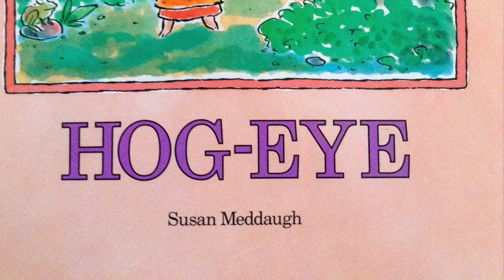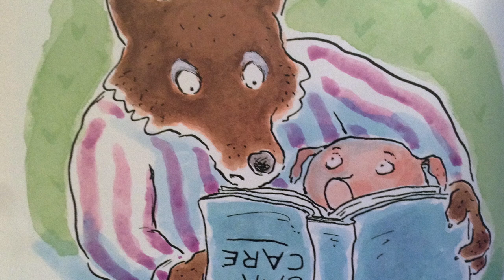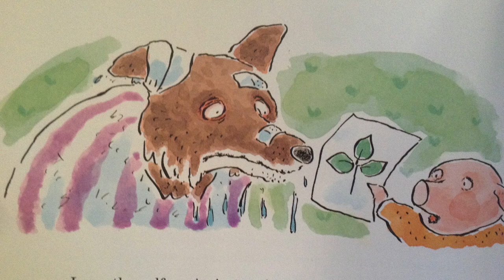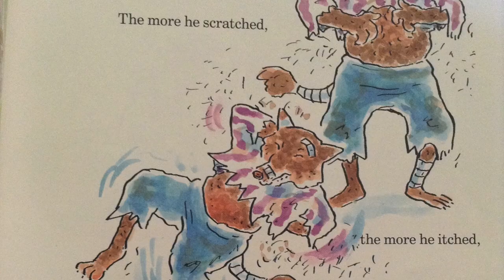Hog Eye - By: Susan Meddaugh